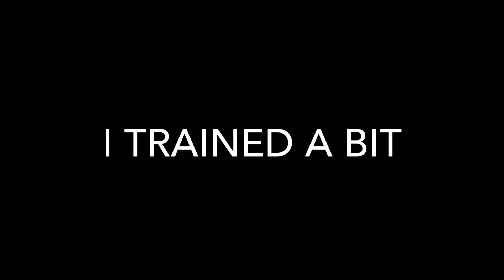Wanted Princess II original skit II ajpw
Sorrryyy Ik it’s 2.5 and it’s only bc I promised no death in this one. It took such a long time and now I feel dead

⎯⎯⎯⎯⎯⎯⎯⎯⎯» Art/video info«⎯⎯⎯⎯⎯⎯⎯⎯

🪴 Song/Songs used🪴 Studio Gibli music

🪴Payment🪴n/a

⎯⎯⎯⎯⎯⎯⎯⎯⎯» Channel info«⎯⎯⎯⎯⎯⎯⎯⎯

🌸 Intro 🌸

🌸 Outro 🌸 me

🌸 Banner 🌸

🌸 Pfp 🌸 Lunasabi

🌸 Intro song 🌸

🌸 Outro song 🌸

Remember that your all kind, beautiful, and amazing. Stay safe everyone and remember, we’ll get through this together. ❤️

⊹º︶︶︶꒦꒷︶︶꒷꒦︶︶︶꒷꒦︶︶꒷꒦︶꒷︶꒷꒦︶︶꒷꒦︶︶꒷꒦⊹º˚
     ✬･ﾟ.